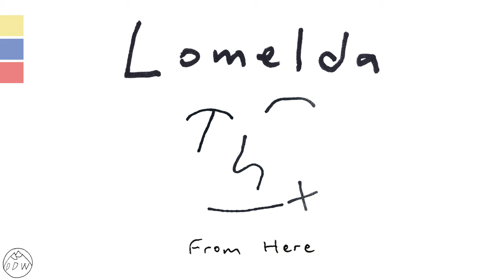Lomelda - "From Here" (Official Audio)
"From Here" by Lomelda off the LP/CD/Cassette/Digital album 'Thx' out on Double Double Whammy September 8th, 2017.

Lyrics:
of all the thoughts I never told you which should I say come on you know that’s not what I meant it’s not like I want to keep you out or keep it in just keep it up isn’t that hard enough and if leaving takes me too long to get to just give me a minute it looks like I’m still trying to get out of it I need forgiveness I need good steady hands to push me around again or did it already end i just wanna say hey friend how are you doing I’m calling you from brooklyn can you find me I’m on bedford I drove over the east river what am I doing here I wish you were here but from here from here from here from here it’s just me it’s just me it’s just me it’s just me and believe me I love you I just hate that it feels like goodbye